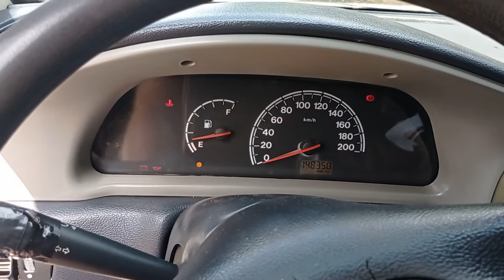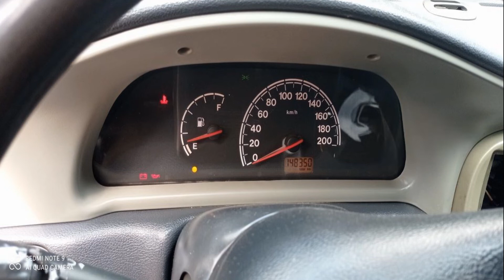VENDE-SE - Palio Completo 2004 - Ar Condicionado Gelando, Direção Hidráulica e Vidro Elétrico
CARRO TOP – Bem Cuidado, Original, Firme e Completão

* Vidro Elétrico, Direção Hidraulica e Ar Condicionado Gelando;

* 2022 pago

* Engate, Limpador e Desembaçador.

* Trava Elétrica, Alarme

* 4 portas e Roda Esportiva

* Bom de Pneus

* Ar Quente, Ar Frio e Desembaçador do Para Brisa Funcionando Perfeitamente

* Motor Fire 1.0

Dispenso Curiosos